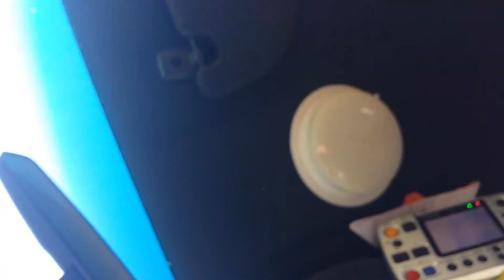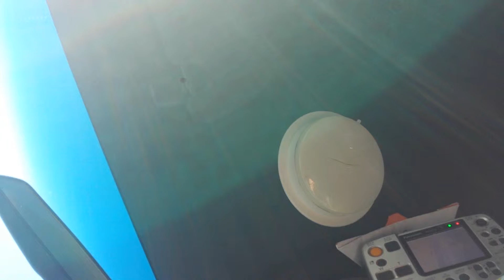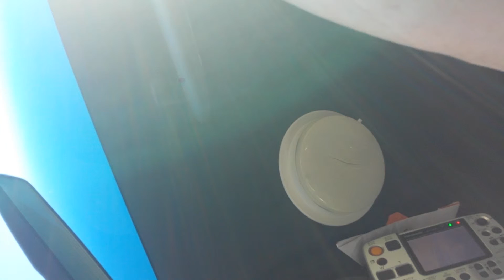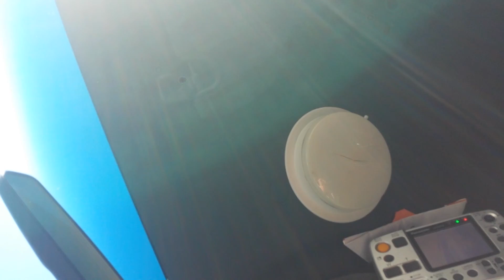John boy and Billy